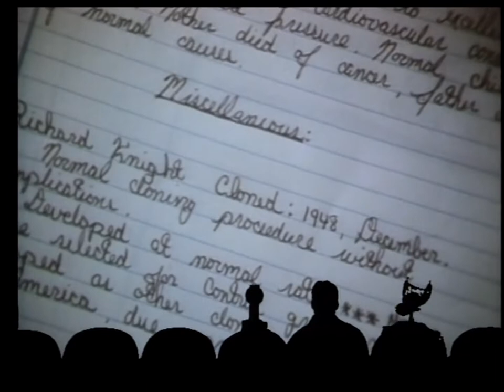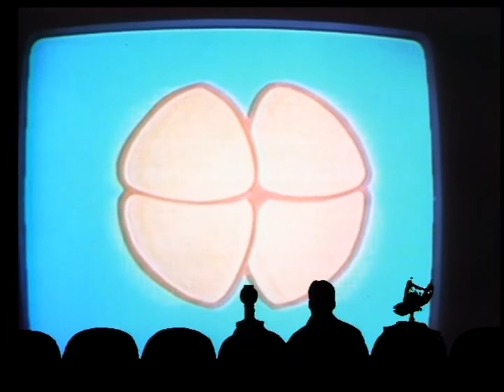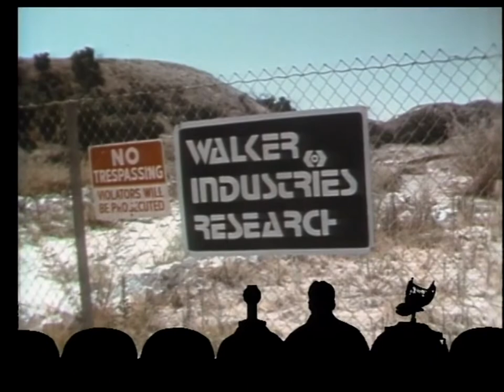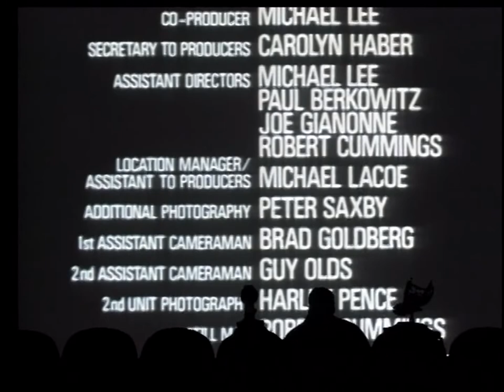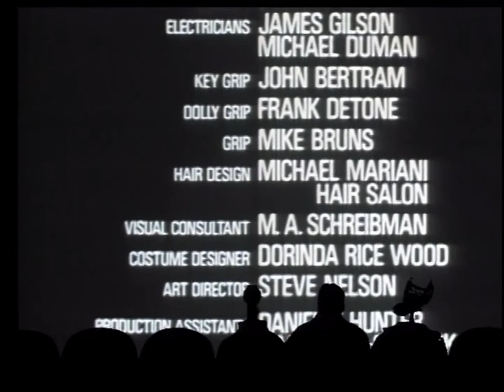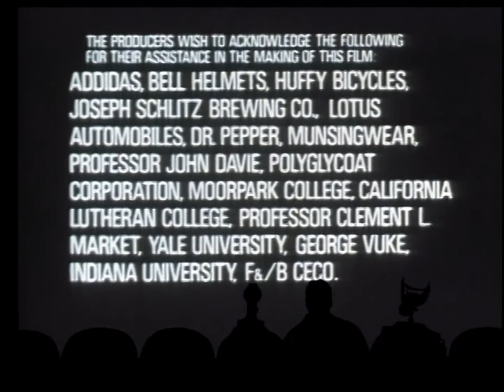MST3K 811 Parts: The Clonus Horror [1080p HD] with Peter Graves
HQ, my hat looks like a muffin. Over.
Mystery Science Theater 3000 Season 8 Episode 11
Parts: The Clonus Horror, also known as The Clonus Horror, or simply Clonus, is a 1979 science fiction horror film directed by Robert S. Fiveson, and stars Peter Graves, Tim Donnelly, Dick Sargent, Keenan Wynn, Paulette Breen and Frank Ashmore. The film is about an isolated community in a remote desert area, where clones are bred to serve as a source of replacement organs for the wealthy and powerful. The film won a Saturn Award at the 7th Saturn Awards, nationally televised in July 1980, in the category Best Film Produced for Under $1,000,000